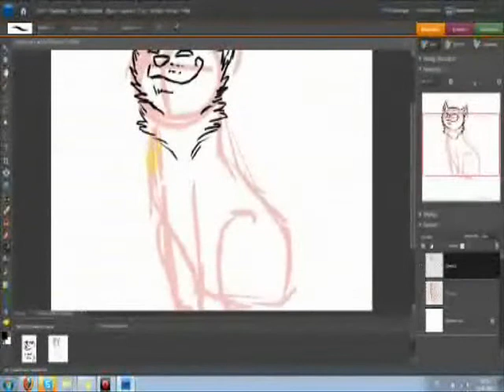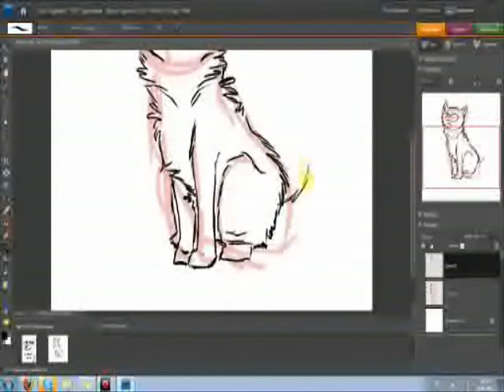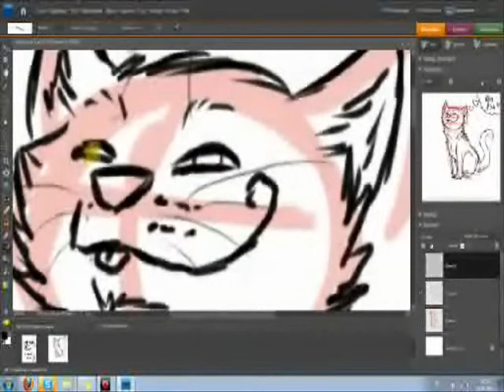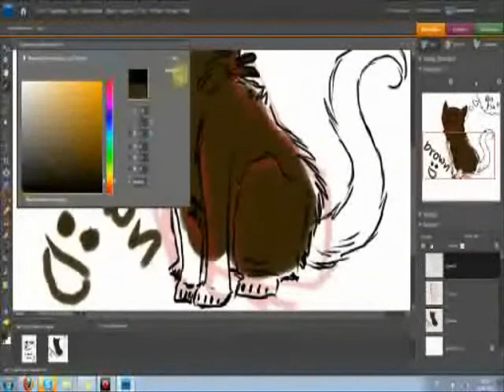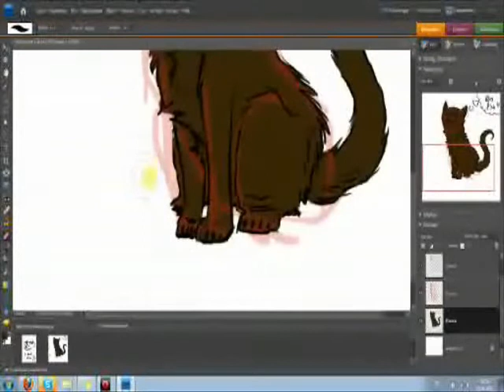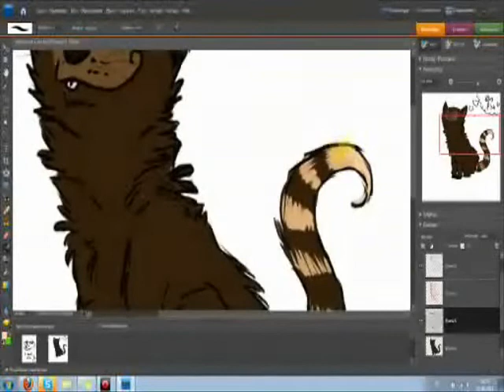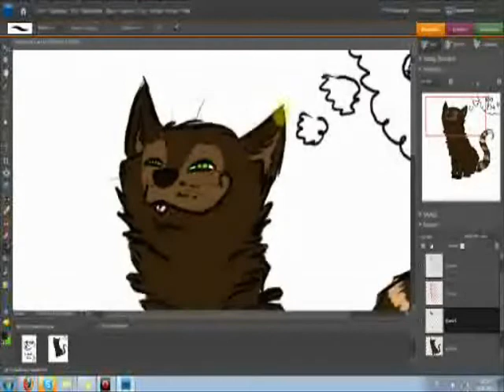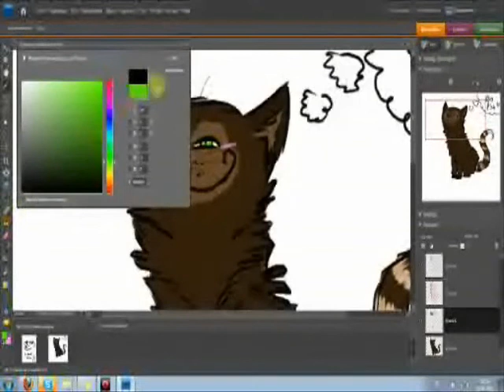Speedpaint Cat is thinking Fish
My first vid on YT and my first LS.